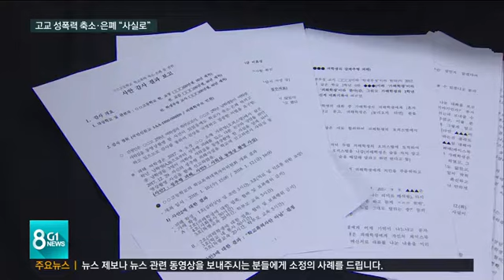고교 성폭력 축소·은폐 "사실로"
G1 강원민방은 지난 3월 도내 한 특수목적고등학교에서 성폭력 사건이 발생했지만, 학교측이 은폐·축소했다는 의혹을 보도해 드렸는데요,

 강원도교육청의 감사 결과,
 의혹은 대부분 사실로 드러났습니다.